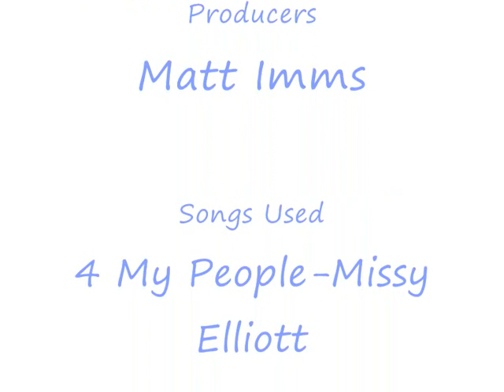Fallout 3 pivot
this is my freinds animation so i had no part in it hope you enjoy plz rate and comment